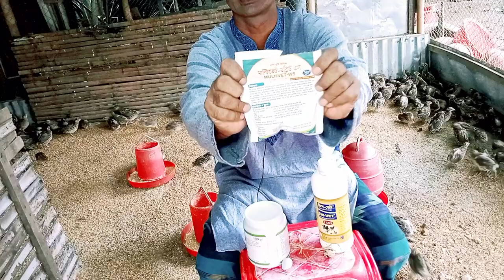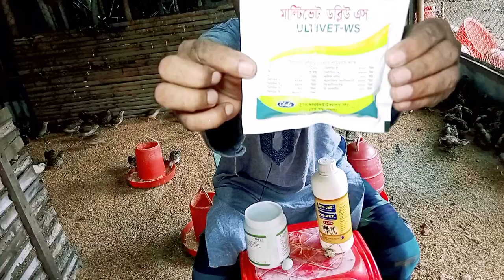কোয়েল পাখির ডিমের রং চেঞ্জ হলে কিঔষধ খাওয়াবেন। সফলতার গল্প। উদ্যোক্তার গল্প। উদ্যোক্তার জীবনী।